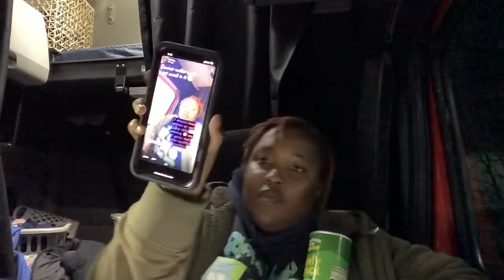Life update (redo) part 2 | Trucking Vlog | Takeisha Trucking Tales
Like I stated in my previous Life Update, I’m going to be posting my life like a journal everyday. Yep.